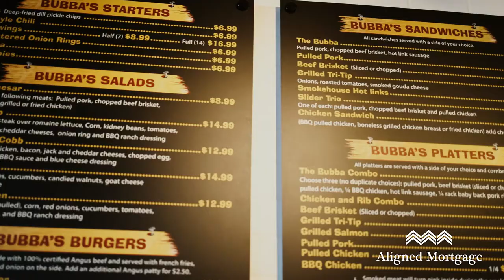Loco Locals | Bubba's Smokehouse BBQ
The Loco Locals support Bubba's Smokehouse BBQ another San Diego local, veteran owned business! Located in beautiful downtown La Jolla, Bubba's is owned by U.S. Navy Vet Jeff and his wife Ali. They are wonderful people who take the time to connect with all their customers and it's impressive how sometimes just the two of them can manage the restaurant on a busy Friday night.

Bubba's has GREAT BBQ and great people, so if you're out in La Jolla stop by and pick up some of their delicious food!

And be sure to follow them on Facebook @bubbassmokehousebbqlajolla

Loco Locals is an initiative from the Jared Kelley team at Aligned Mortgage to support our veterans even outside of the VA Home Loan.

Follow @jaredkelleynow on Facebook and @jaredkelleyteam on Instagram for all Loco Local updates!

Any programs shown do not demonstrate all options or pricing structures. Rates, terms, programs and underwriting policies subject to change without notice. This is not an offer to extend credit or a commitment to lend. All loans subject to underwriting approval. Some products may not be available in all states and restrictions apply. Equal Housing Opportunity.